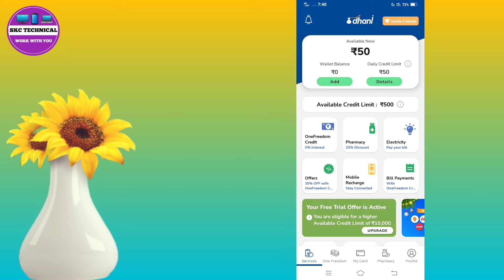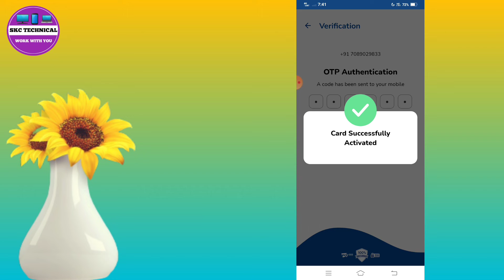How To Activate Dhani One Freedom Card ! Subscription fees/Dhani freedom card on off kaise kare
Cover Topics :-

1. Dhani card

2. Dhani card deactivate and activate kaise kare

3. Dhano one freedom card

4. On/off dhani card

5. Dhani credit card chalu kaise kare

6. Dhani credit card band kaise kare

            Dosto Aaj Ki Is Video Me Maine ye bataya hai ki